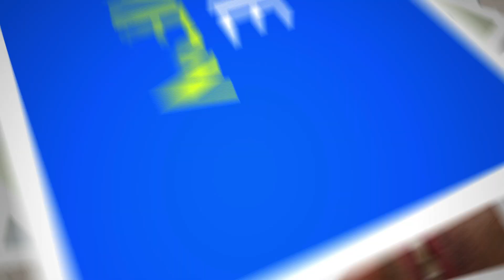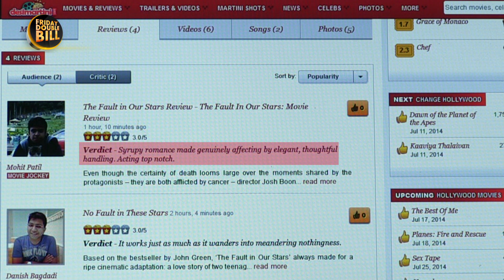Movie Review || The Fault in Our Stars || Friday Double Bill || Mayank & Fahad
Mayank and Fahad review this week's romance blockbuster The Fault In Our Stars. Watch now to find out if it is a DekhoYaPheko.

The Fault in Our Stars is directed by Josh Boone starring Shailene Woodley and Ansel Elgort. The movie has already released in USA and has grossed almost 200 million dollars.